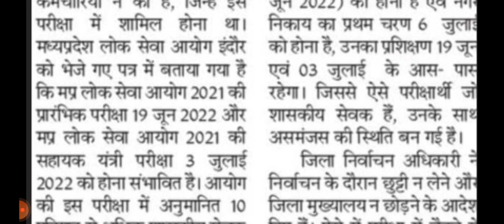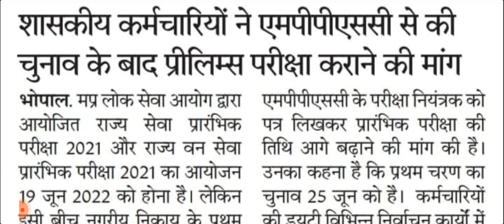MPPSC PRE 2021 परीक्षा को टालने की मांग !